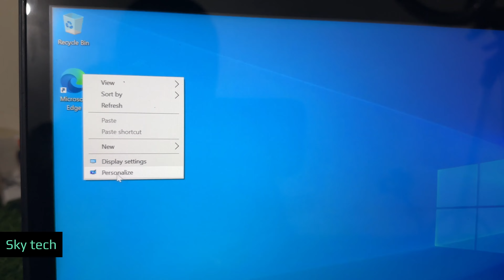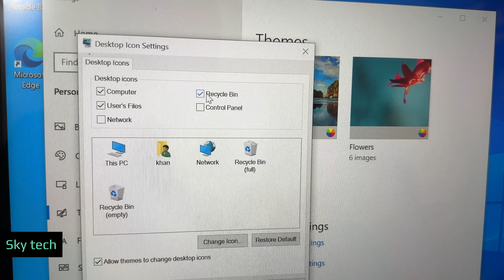How to Put App on Home Screen Laptop | This Pc, Recycle bin, or more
how add apps desktop windows 10

Learn how to add your favorite apps to your laptop's home screen effortlessly!
Whether it's This PC, Recycle Bin, or more, this tutorial will guide you through the simple steps to customize your laptop's home screen with the apps you use most.